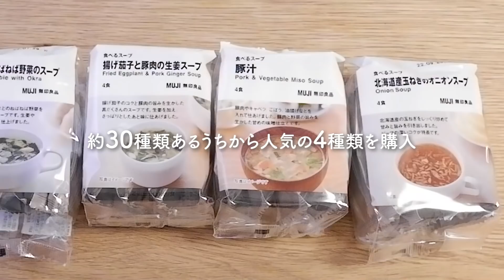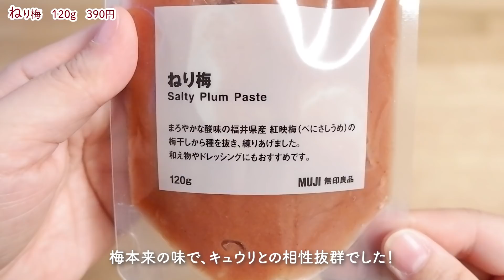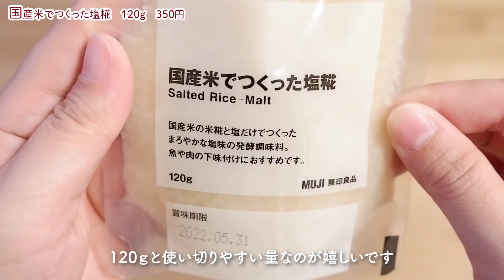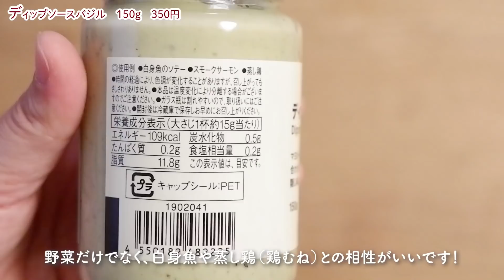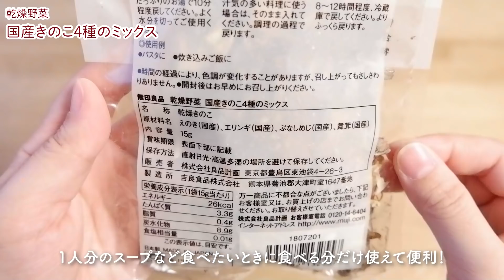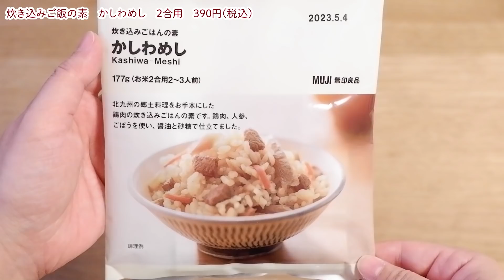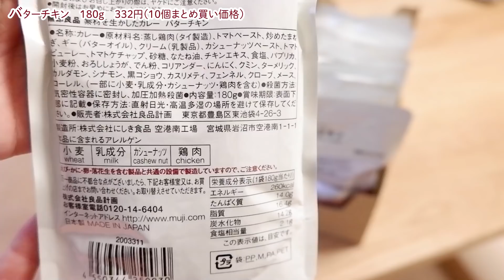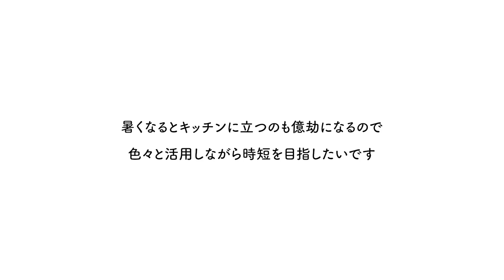【無印購入品】ご飯作りが楽になる！暑い時期を乗り切るための人気食品・調味料8選！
少しでもご飯づくりをラクにしたくて購入した食品、調味料をまとめてご紹介しています。美味しいだけじゃなくて簡単でお野菜を手軽にプラスできるもの多数です。良品週間開催中なので、気になるものがあればぜひ期間中にチェックしてみてください♪

もくじ
0:00 はじまり
0:10 １．食べるスープ（人気の4種類食べ比べ）
2:21 ２．ねり梅
3:21 ３．国産米でつくった塩糀
4:42 ４．柚子入りはかた地どりの肉みそ
5:17 ５．ディップソースバジル
5:49 ６．乾燥野菜（4種）
　6:40 豚汁が時短でできる根菜ミックス
　7:05 キノコ嫌いのためのピーマン肉詰め
8:44 ７．炊き込みご飯の素「かしわめし」
9:42 ８．素材を生かしたカレー（まとめ買いで350円→332円）